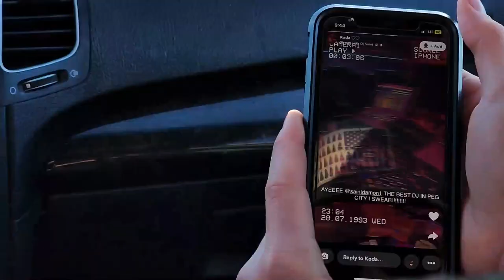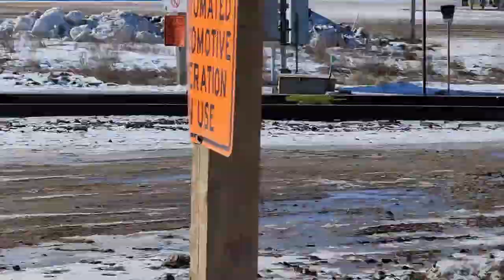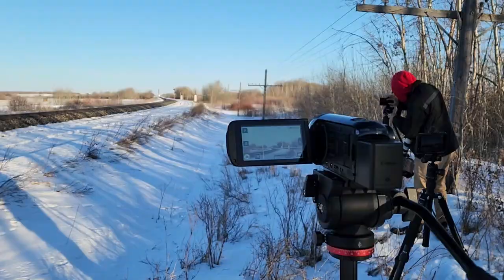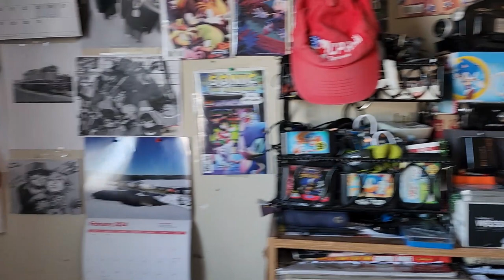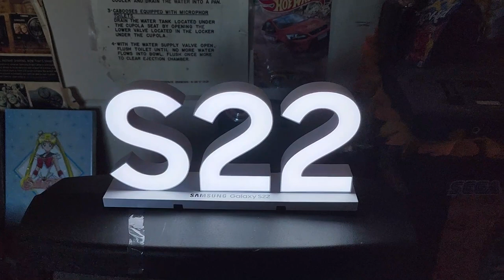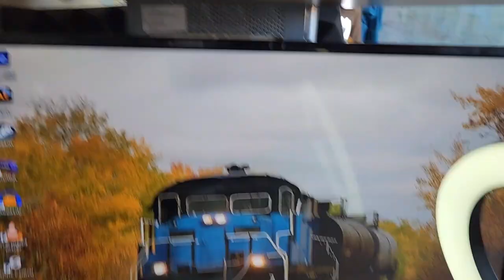LET'S GO BRANDON (Manitoba) - Trainboy Vlogs : Episode 61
HEEEYYYY! Welcome back to another episode of the vlog! In this episode, the local foamers and I take a trip to Brandon, MB and shoot some cool CN & CP trains !
Main Channel -  @TheWinnipegRailfan
~A Goofy Ahh Railfan Production.